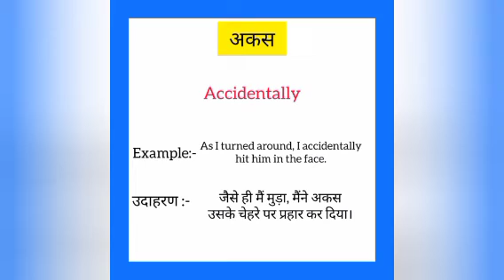Akas ka english mein kya kahate hain | अकस को इंग्लिश में क्या कहते हैं | Accidentally meaning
Akas ko English me kya kahate hain
Akas को इंग्लिश में क्या कहते है

अकस को इंग्लिश में accidentally कहते हैं
Akas ko English mein accidentally kahate hain